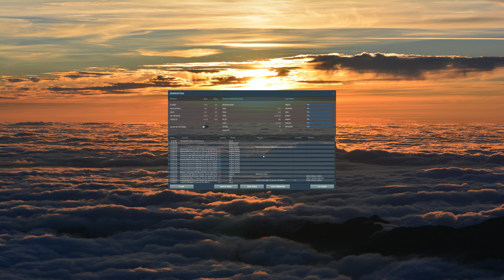DCS Liberation - Turn 17 - CAS - Su-25T.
This CAS actually turned out nice, i could use a few more allied CAP´s, since i had to egress due to enemy CAP´s was to close and numerous.
I seriously considered a SEAD run but not without CAP, and since i did not see that our CAP got some splashes, i wouldn waste my Su-25T, since the enemy CAP would easily catch me, especially from 9000m.